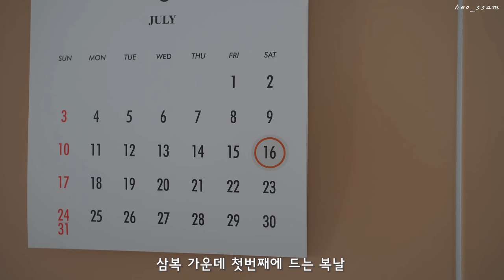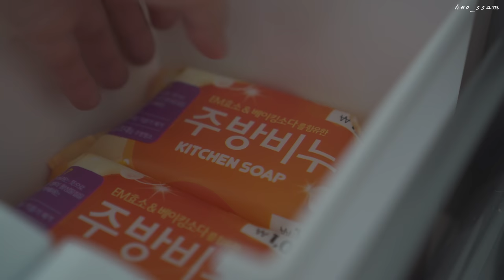SUB) Good buy! 16 kitchen items that make housekeeping easierㅣPretty and practical housekeeping item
* Please turn CC subtitles

🐔 Samgyetang Recipe
2 small chickens or 1 large chicken
2L water, 12 garlic cloves, 3 jujubes, 1 bag of herbal medicine for white rice, 1 onion, 6T glutinous rice, 3~4 ginseng

After boiling for 30 minutes, add ginseng and boil for another 30 minutes.

✔Source of kitchen items

1. Ha.E - Wood Measuring Spoon
2. triangle tongs
3. WMF Gourmet Square Stainless Steel Soap
4. Daiso S-shaped ring
5. Designrooms Suction Towel Hanger
6. Rubber Lab Urban Green Rubber Gloves
7. Gefu Measuring Cup
8. Changshin Living Skyrock Jumbo No.2 Inbasket
9. Triangle Julie & Cutter
10. Daiso EM Kitchen Soap
11. 3M Scotch Bright Corn Scrubber
12. Innox Lean Allsten Tableware Drying Rack
13. Oishi Kitchen : tube glass mug
14. Daiso porcelain seasoning container
15 flower tableware
16. Raja Furniture 6 Seater Granite Dining Table

🐔삼계탕 레시피
닭, 영계 2마리 또는 백숙 1마리
물 2L, 통마늘 12알, 대추 3알, 백숙용 한약재 한봉지, 양파 한개, 찹쌀 6T, 인삼 3~4개

🔥조리시간 - 1시간
30분 끓인 후 인삼을 넣고 다시 30분 끓여주세요.

✔주방아이템 출처

1. 하이우드 (Ha.E) - 우드 계량 스푼
2. 트라이앵글 집게
3. WMF 구르메 사각 스테인리스 비누
4. 다이소 S자 고리
5. 디자인룸즈 흡착 수건걸이
6. 러버랩 어반그린 고무장갑
7. 게푸 계량컵
8. 창신리빙 스카이락 점보 2호 인바스켓
9. 트라이앵글 줄리앤커터
10. 다이소 EM 주방비누
11. 3M 스카치 브라이트 옥수수 수세미
12. 이녹스 린 올스텐 식기건조대
13. 오이시이키친 : 튜브 글라스 머그컵
14. 다이소 도자기 양념통
15. 플라워 식기
16. 라자가구 6인용 화강암 식탁

*본 영상에는 광고를 포함하고 있지 않습니다.